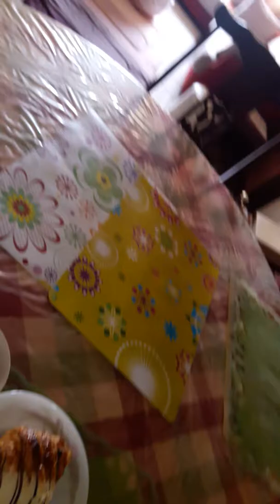Saturday morning/Hazy days/not edited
Life At home